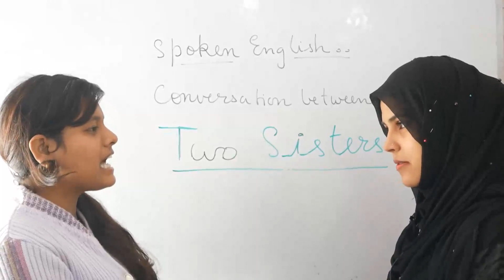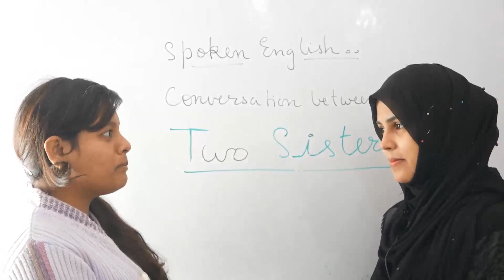Conversation between Two Sisters Part 03 - English Speaking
Dear Friends/ Students, Must Watch Conversation between Two Sisters and Improve Your Spoken English - neo Classes, Gorakhpur.